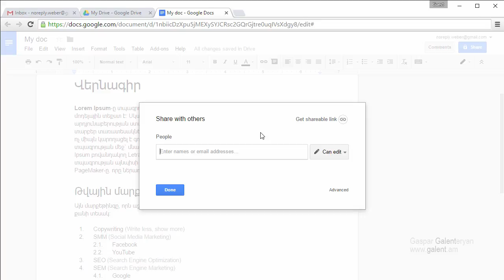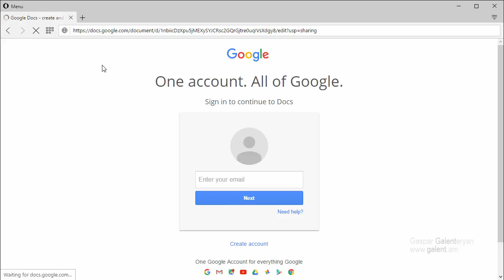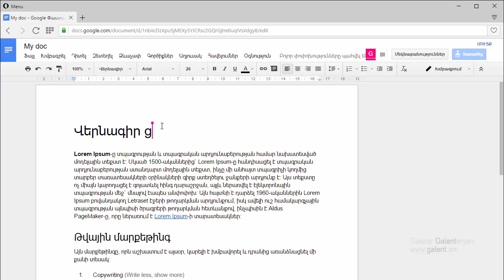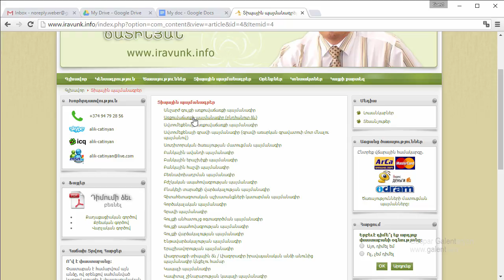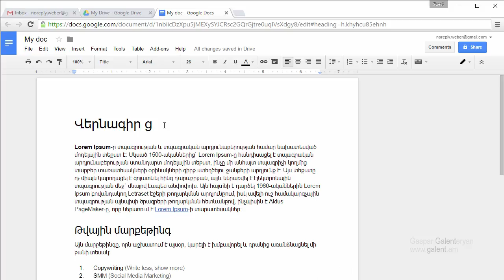08. Համատեղ խմբագրում